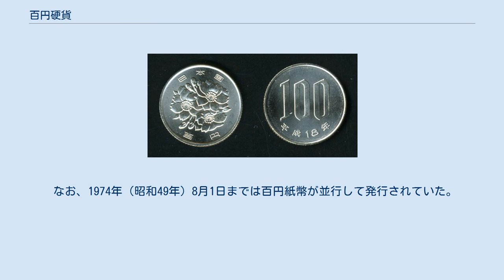百円硬貨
百円硬貨（ひゃくえんこうか）とは、日本国政府発行の貨幣。
百円玉（ひゃくえんだま）とも呼ばれる。
額面100円の硬貨である。
明治時代の硬貨と異なり法律上の表裏はないが、造幣局では便宜上年号の記された面を「裏」としている。
 1967年（昭和42年）2月1日に発行開始され、2021年（令和3年）現在も製造発行されている百円硬貨。
表面には「日本国」と「百円」そして桜花（八重桜）が3輪、裏面には「100」と製造年がデザインされている。
側面にはギザが103本ある。
なお、直径（22.6 mm）、量目（4.8 g）は従前発行されていた2種類の百円銀貨と同じである。
 同日に発行開始した五十円白銅貨と同じく白銅製（銅75%、ニッケル25%の組成）であるほか、裏面の額面金額の「100」のアラビア数字の書体も類似したものとなっている。
また記念硬貨を除く日本の硬貨（かつて発行されたものも含む）において、製造年の刻印が「昭和42年」のようにアラビア数字表記であるのは五十円白銅貨と百円白銅貨の2種の硬貨のみである。
 この硬貨の発行が、自動販売機が昭和40年代に急速に普及した要因として挙げられている。
また自動販売機のほか、コインロッカー、アーケードゲーム、カプセルトイなどでもよく使われる硬貨でもある。
 経済成長と自動販売機の普及により百円硬貨の需要が急増した一方で、銀の工業的使用も増加したことにより銀の不足が生じてきたことから、素材を銀合金から白銅に改めて発行されたものである。
 特に発行数の少ない年銘は、平成13年銘（802万4千枚）と平成14年銘（1066万7千枚）であり、これらの年銘の未使用硬貨は古銭商などで額面を超える価格で取引されている。
なお昭和64年銘は製造されていない。
 現在日本で流通している硬貨では、五百円硬貨以外の小額硬貨が偽造・変造の対象になることは五百円硬貨と比較しても非常に稀であるが、2008年（平成20年） には百円硬貨の偽造事件が報道された例がある。
 自販機などでよく使われることと、昭和40年代に製造されたものなど、製造年が古いものが長年流通してきた結果、ギザの損傷が激しくなった硬貨を新品に切り替えるという目的もあって、2012年（平成24年）以降では、日本の6種類の通常硬貨のうち年間製造枚数が最も多い硬貨となっている。
ただし、平成から令和への元号の変わり目の年となった2019年（平成31年/令和元年）の百円硬貨は、2019年全体の年間製造枚数で見るとやはり年間製造枚数が6種類の中で最も多いが、2019年（平成31年/令和元年）の百円硬貨を平成31年銘と令和元年銘とに分けてみると、平成31年銘の3億0200万6千枚に対し、7月から製造開始された令和元年銘は5861万4千枚と、未使用硬貨にプレミアがつくほどではないが、令和元年銘の方が少なくなっており、令和元年銘としては、製造枚数が最も多い硬貨の種類は十円硬貨となった。
 1957年（昭和32年）から1958年（昭和33年）にかけて発行された鳳凰の図柄の百円銀貨、および1959年（昭和34年）から1966年（昭和41年）にかけて製造発行された稲穂の図柄の百円銀貨の2種類が存在する。
 仕様の変遷は下記の通り。
素材（銀60%、銅30%、亜鉛10%の組成の銀合金）、直径（22.6 mm）、量目（4.8 g）、周囲のギザは2種類とも同じであり、いずれも法定通貨として有効である。
 戦後の1957年（昭和32年）12月11日に、初めての百円硬貨として鳳凰を意匠とする百円銀貨が発行された。
表面に羽を広げた鳳凰の図柄および「日本国」と「百円」の文字、裏面には旭日を囲む4輪の桜の花の図柄と「100YEN」、製造年が配されている。
硬貨では、当時の最高額面（最高額面の紙幣は、同年に発行された5,000円紙幣）。
 鳳凰の図柄の百円銀貨の発行開始年から2年後の1959年（昭和34年）2月16日には量目・品位をそのままに、デザインが稲穂に変更された。
表面には稲穂の図柄および「日本国」と「百円」の文字が、裏面には図案化された分銅型に重ねて「100」の数字、その上下に分かれて製造年が表記されている。
なお、この際に五十円硬貨もデザインが変更となり、デザインは共に一般公募された。
製造期間は1959年（昭和34年）～1966年（昭和41年）だが、昭和37年銘は製造されていない。
 1964年（昭和39年）には東京オリンピックが開催され、それに合わせて100円銀貨のデザ...